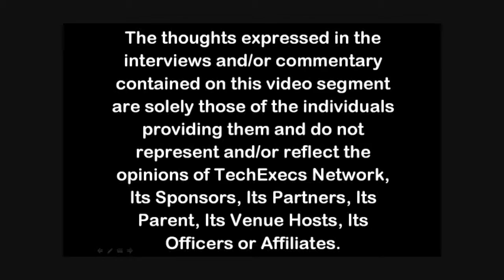TechExecs Sponsor: Houston Rockets (May 5, 2011)